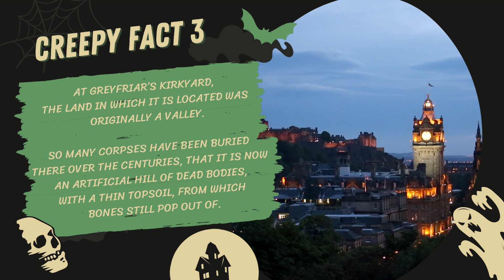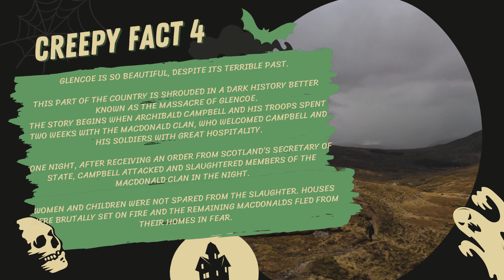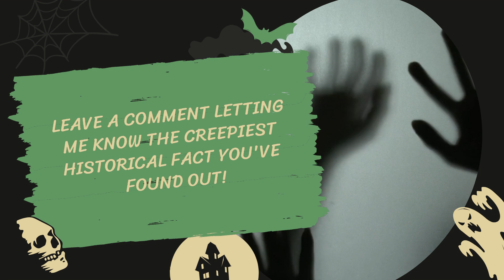Top 5 - Creepy History They Never Taught You In School | Scottish Edition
This video 'Creepy History They Never Taught You In School | Scottish Edition' lists the top 5 weirdest and horrifying historical facts from Scotland that I bet you were never taught in school.